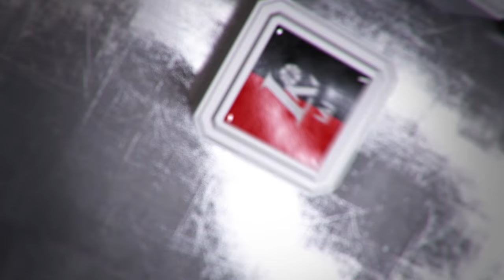K. Maksvytis: „Viską nulėmė gera gynyba“